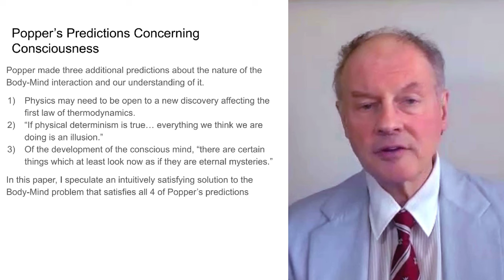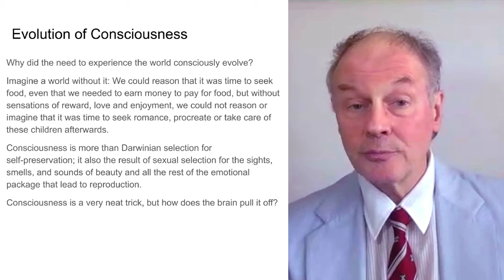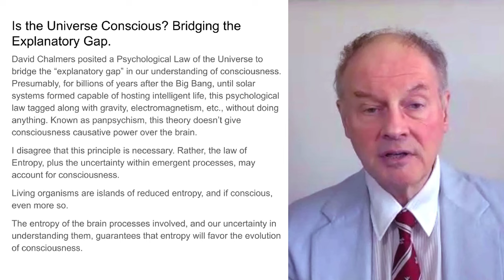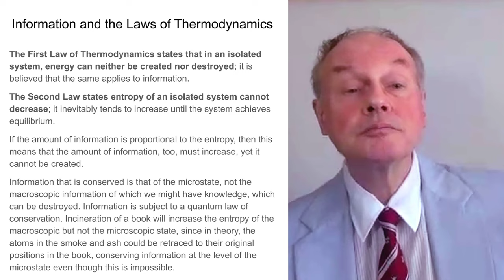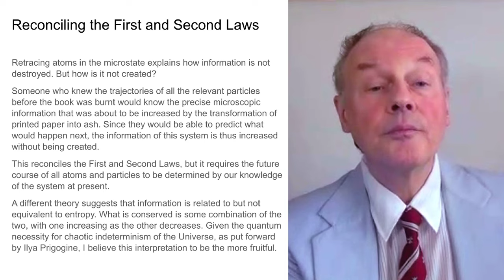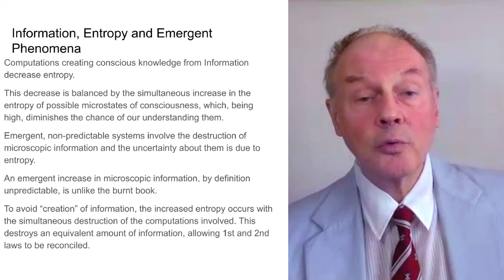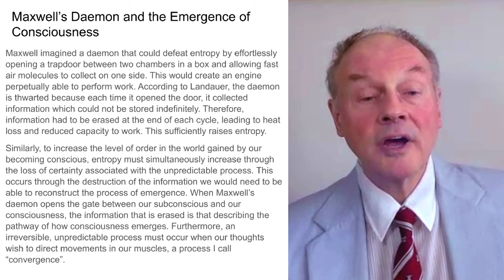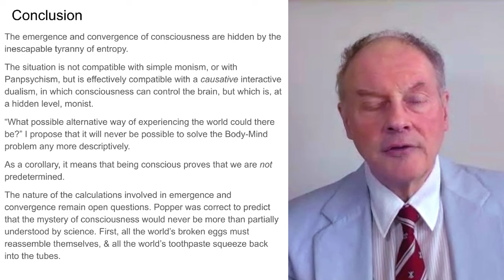The Self, its Brain, and Solving the Body-Mind Problem | Philosophy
In this talk, Dr. Peter Lugten examines the manner in which consciousness evolved, and the reason why this development was strongly favored by entropy. The so-called "hard problem of consciousness", that of how the brain manages to produce our wonderful sensations, is explored in terms of information theory and entropy as it applies to calculations. A new principle of entropy is proposed by Dr. Peter Lugten, an extension of Landauer's Principle, which prohibits us from ever understanding the steps involved in emergent phenomena. The solution to the "hard problem" is therefore that there is no solution! The implications are, nonetheless, of great importance to such issues as whether AI can become conscious (no), and whether we might exist in a future computer simulation (not). This proposal also renders redundant the popular mystical notion of panpsychic consciousness.

Dr. Peter Lugten provides an outsider's perspective on philosophy. His work is intended to be easily understood by anybody comfortable with, say, the New York Times. No prior knowledge of philosophy is required or assumed – everything is explained as we go along.

Civilization is approaching a state of crisis. On the one hand, technology has brought us to the doorstep of a potential Utopia where machines will be able to perform most human labor, promising a life of leisure for all humankind. Meanwhile, we face climate change, pollution, poverty, mass migrations, the clash of civilizations, and the age of pandemics, all exacerbated by the intellectual folly of fake news and the culture wars. Centuries of religious warfare and philosophical argument have not resolved the conflicts, and, indeed, they seem to be both inflammatory and irreconcilable. This is a problem that needs an immediate solution. Dr. Peter Lugten is invested in saving the world through philosophy, before it's too late.